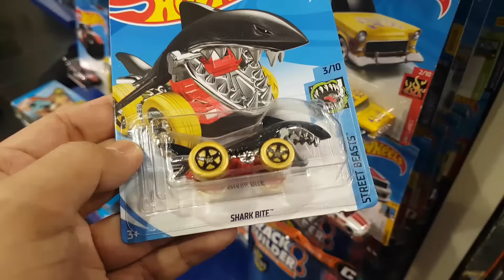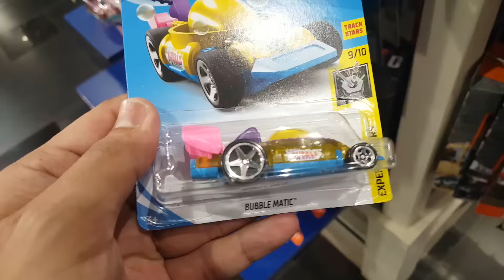HOT WHEELS BALAP/RACE HOT WHEELS BATASAN ATURAN MEMBUAT MOBIL PRO DAN FFA-T77 BANDUNG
Di sini penjelasan mengenai batasan dalam pembuatan mobil Pro dan FFA...
Kita bisa berkreatifitas tinggi cuman tetap di aturan dan batasan yang berlaku...
Selamat mencoba.. gagal itu hal biasa untuk menuju keberhasilan dalam membuat sesuatu yg lebih baik, hasil adalah sebuah suatu kesenangan tersendiri😉😎😎😎

hot wheels mega truck inkl. 4 diecast fahrzeuge